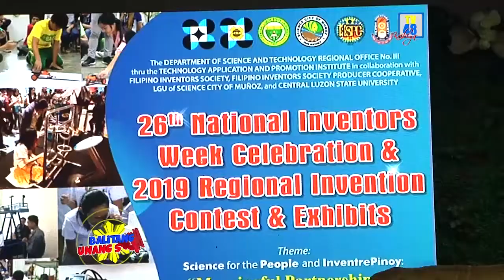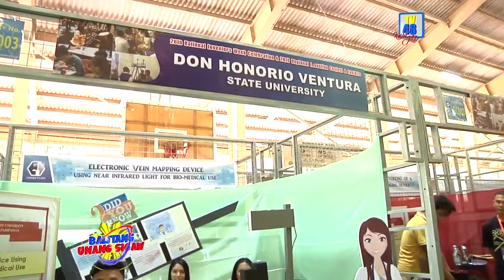Mga imbensyon ng Pinoy, ibinida sa 2019 Regional Invention Contest & Exhibits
Robot na kayang mag-segregate ng mga mangga mula sa hilaw, hinog at bulok…buriki na may kasamang panukat ng moisture content o ang grain probe moisture meter…at electric fan na naglalabas ng mist…ilan lamang iyan sa mga makabagong teknolohiya na gawang pinoy na itinampok sa 2019 Regional Invention Contests & Exhibits o RICE na ginanap sa Central Luzon State University, Science City of Muñoz na nagsimula noong Lunes, November 18 at tatagal hanggang bukas, November 21, 2019.

Ayon kay Romeolito Tacbian, Chairperson ng 2019 RICE ang taunang patimpalak ay isinasagawa bilang pagsuporta ng Department of Science and Technology – Technology Application and Promotion Institute o DOST – TAPI sa Republic Act 7459 o mas kilala bilang “Investors and Invention Incentives Act of the Philippines.

Layunin aniya nito na hikayatin ang mga Pilipino na makagawa ng mga bagong produkto at teknolohiya na magiging kapaki-pakinabang sa lipunan.

Dagdag ni Tacbian, sa 90 na dumaan sa screening na nanggaling sa mga pribado at pampublikong sektor ay 40 ang  nakapasok sa contest at ang mga mananalo dito ang lalaban sa National Invention Contest and Exhibits (NICE) na gaganapin sa susunod na taon.

Kasabay din ng patimpalak ay ipinagdiwang ang 26th National Inventors Week na pinangunahan ng DOST – Central Luzon katuwang ang Philippine Inventors Society at Filipino Investors Society Producers Cooperative o FISPC.

Panawagan naman ni DOST Secretary Fortunato de la Peña na nagsilbing panauhing pandangal sa mga Local Government Units, sana ay suportahan ng mga ito ang mga kabataan sa kanilang lugar sa pagdiskubre ng mga bagong teknolohiya na makabuluhan at magagamit para sa ikauunlad ng bansa. –Ulat ni Jessa Dizon